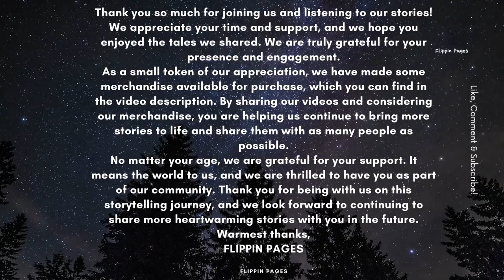Anna's Animal Rescue - A Heartwarming Story of Compassion and Responsibility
Join Anna in her mission to rescue and care for a group of stray animals living in a nearby park. Watch as she builds a shelter, provides food and medical care, and teaches the children in the community about the importance of being responsible pet owners. This heartwarming story of compassion and responsibility is perfect for young readers who love animals and want to make a difference.